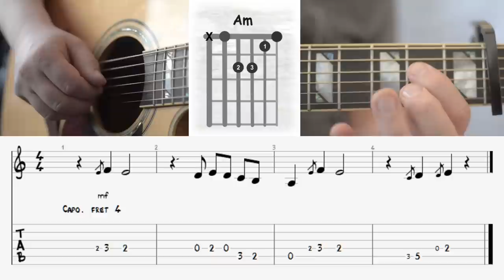Philipp Dittberner- Wolke 4 -How to play I Akkorde I Chords - Tutorial - Guitar Lesson